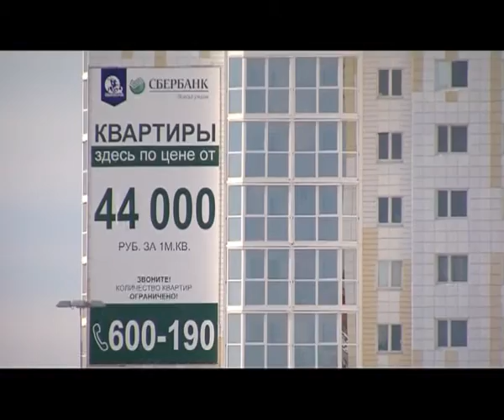В центре событий. 02.11.15. 16+